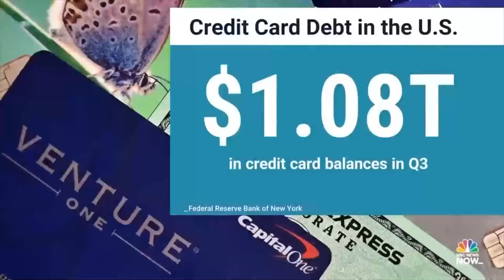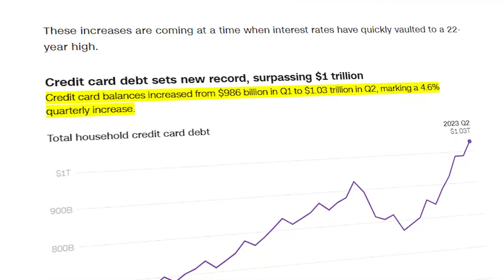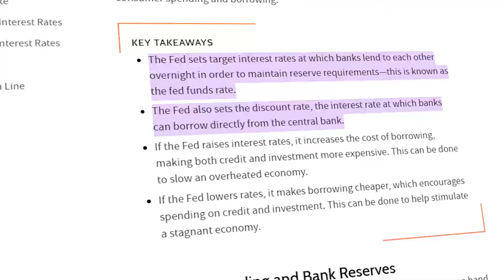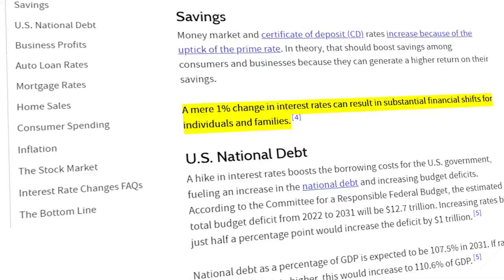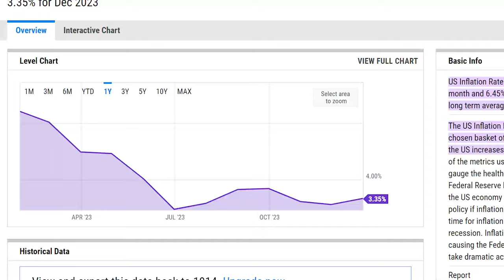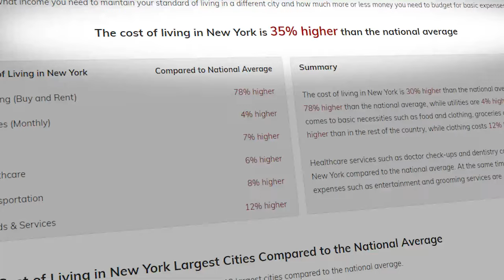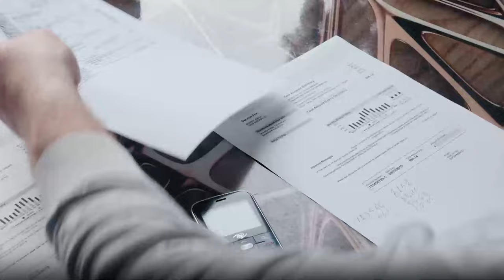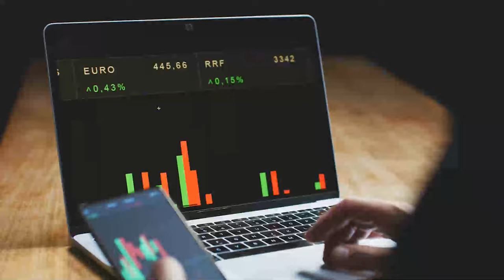2.7 Million New Yorkers Now Live in Poverty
2.7 Million New Yorkers Now Live in Poverty

To the bustling and vibrant cityscape of New York, where towering skyscrapers seem to touch the clouds, and the energy is as palpable as the honking of yellow taxis. In this concrete jungle, where dreams are said to be made, there's an underlying paradox that often goes unnoticed – a tale of wealth and poverty existing side by side.

Ever wondered how a city with such immense wealth can harbor the struggles of 2.7 million people living in poverty? It's like stepping onto a glittering stage, only to discover that behind the curtain lies a reality of financial hardship for many New Yorkers

Watch the enitre video for more!